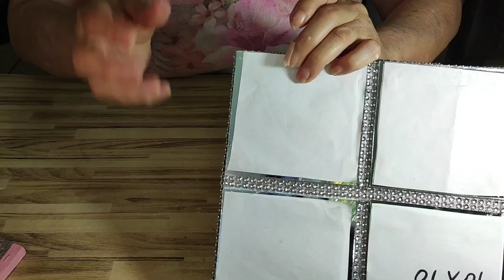Decoración con espejos | diy | manualidades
Hola amigos les dejo el paso a paso de este lindo espero para decorar el hogar espero les guste.